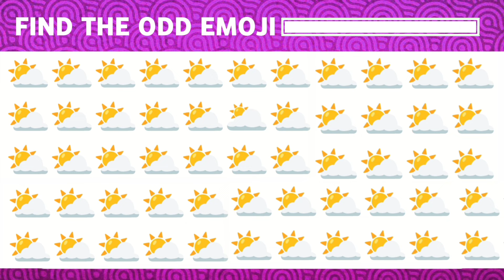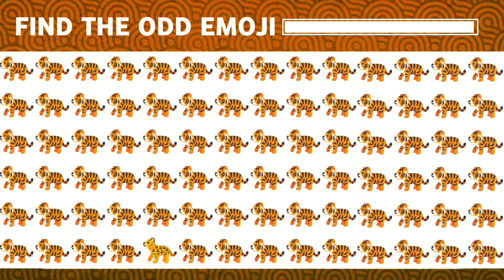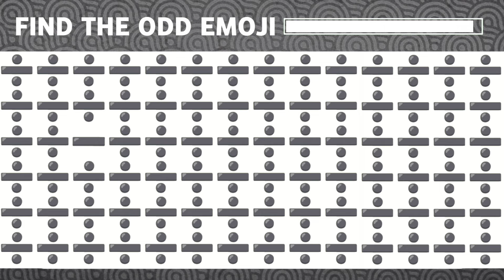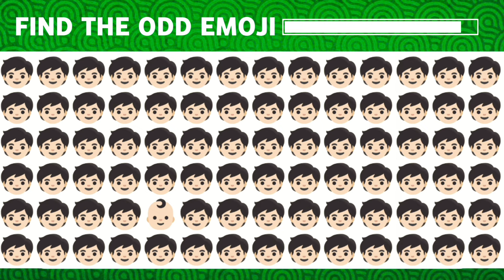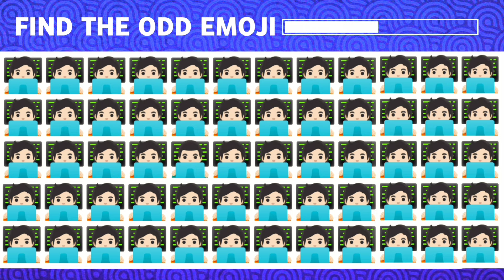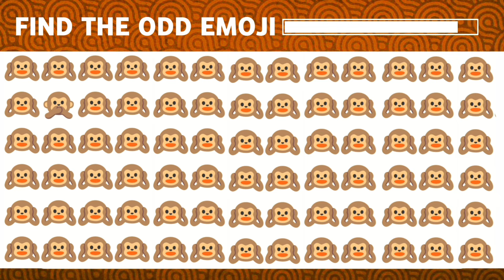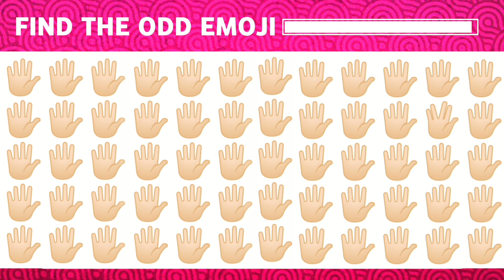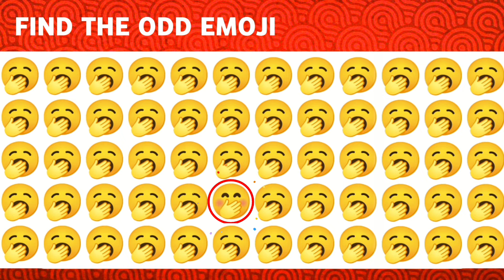Find The Odd Emoji 🕵️ | Emoji Quiz | Find The Odd One Out | Easy To Moderate | #41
Find The Odd One Out 🕵️ | Emoji Quiz | Odd Emoji Challenge | Easy To Moderate |#41

Timestamp:
00:00 Intro
00:09 Emoji Quiz
07:55 Outro